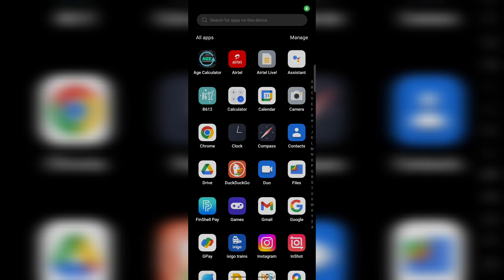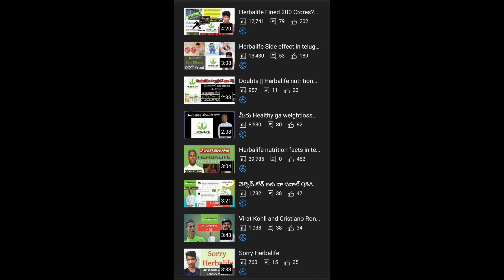How to join Herbalife nutrition || how to become a Herbalife nutrition member || Sideeffects & uses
manthena Satynarayana raju
@Dr. Manthena Official

@GnanaRaju  ,uses, weightloss, weight gain,how to become a Herbalife nutrition member, businesses plan,